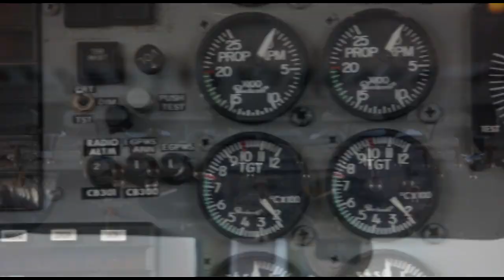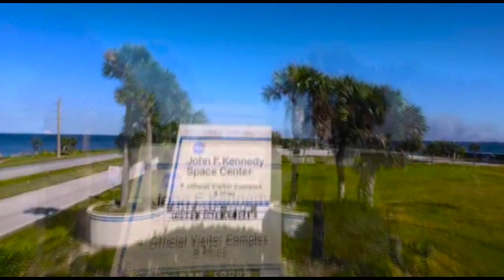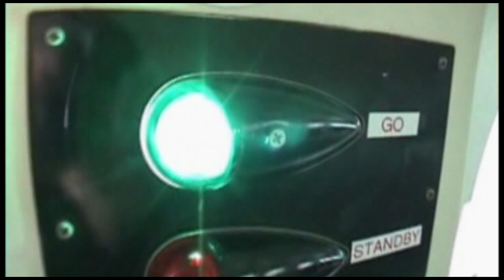Skydive Space Center - 12/23/22 - Suzanne